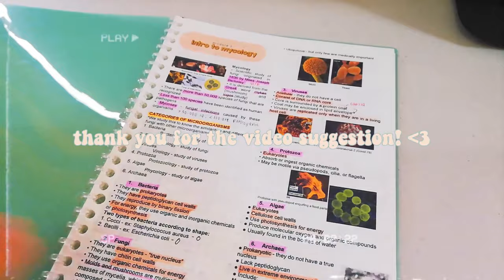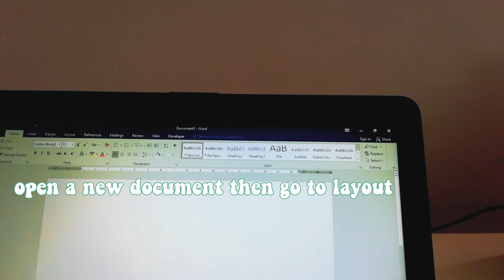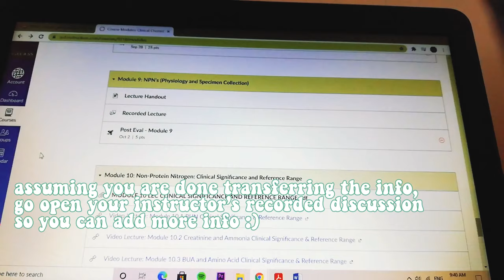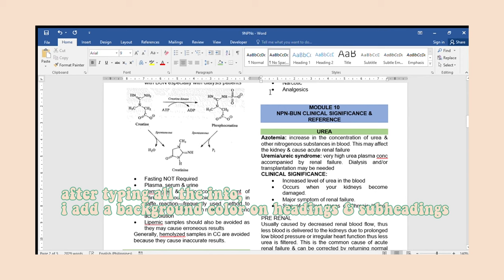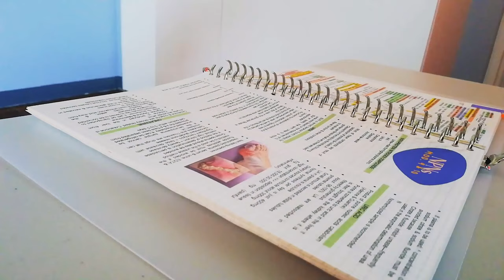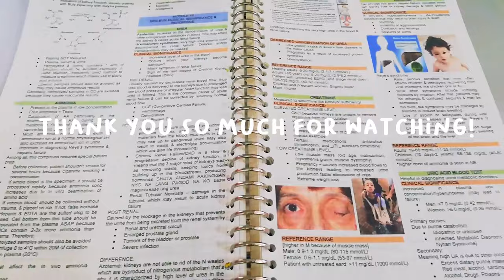📝 college vlog: how i take notes/transes + printing on a loose leaf paper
💌 hi!
how are you guys doing? after 3 long weeks, I'm finally back with another vid! I'm sorry for being MIA. the past weeks had actually been very challenging mentally and emotionally but I'm fine now ☺️
I hope you guys are fine as well! to those who are requesting for this note-taking vlog, here it is! sorry if it is late tho 😅

[to Mariel Lee: hi! I'm sorry I wasn't able to include a screenshot of your comment requesting for a video like this. I just noticed it after editing. :( but here you go! I hope you find it helpful! ❤️]

*items may almost always be sold out. you may just ask the seller for their restock date* :)

*ignore*
digital note-taking
take notes with me
printing notes
medical technology
medtech premed
online classes essentials